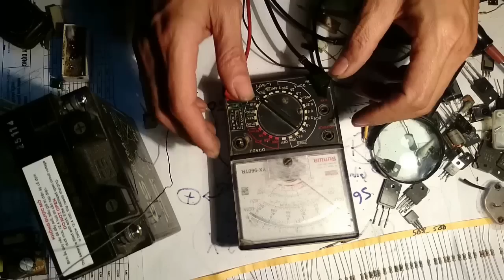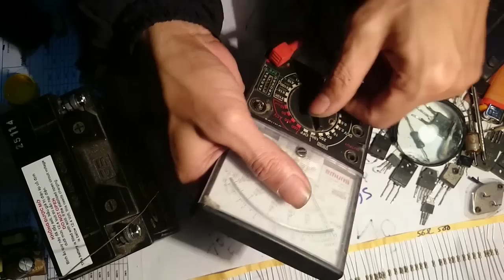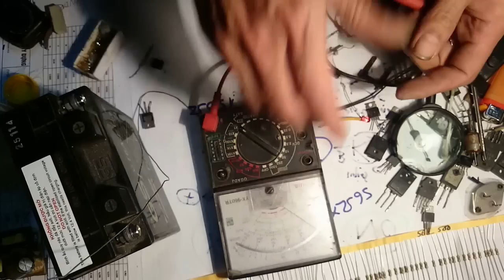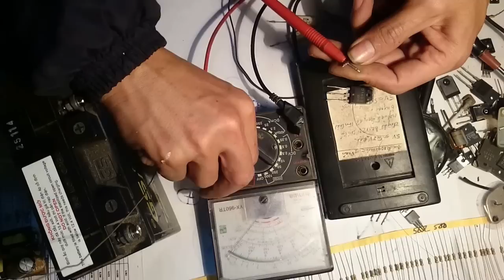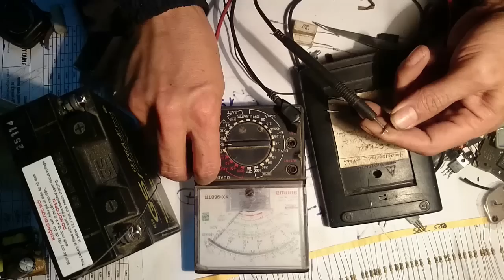cách sửa đồng hồ vạn năng, đo đồng hồ VOM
cách sửa đồng hồ VOM - đồng hồ vạn năng bị hỏng do quá cũ, Đồng hồ đo điện vạn năng đo kim không lên - nguyên nhân và cách khắc phục. Hướng dẫn đo đồng hồ đo điện (VOM)đo điện trở và đo điện, VOM clock repairing.